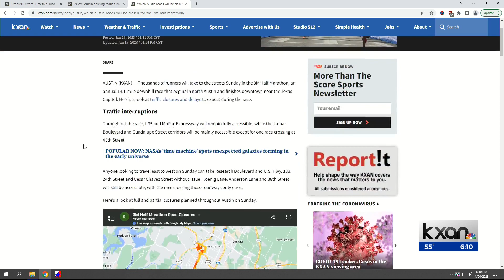Which Austin roads will be closed for the 3M Half Marathon?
Thousands of runners will take to the streets Sunday in the 3M Half Marathon, an annual 13.1-mile downhill race that begins in north Austin and finishes downtown near the Texas Capitol.